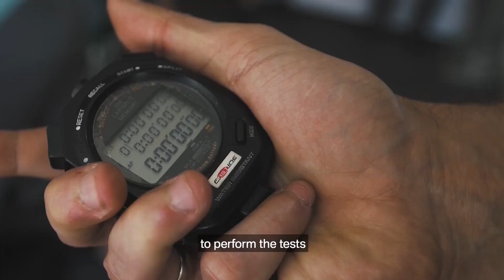🎬 Details on the BMW i8 Coupé Qualcomm Safety Car – BMW i Motorsport.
BMW i has been “Official Vehicle Partner” since the first Formula E season and is now on track with the next generation of the Qualcomm Safety Car BMW i8 Coupé, boasting a range of technical advances.